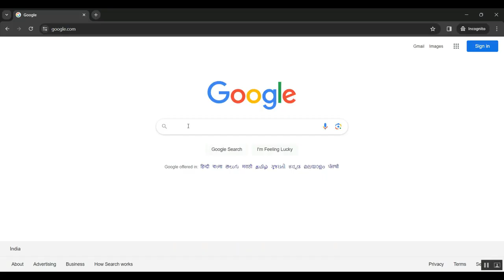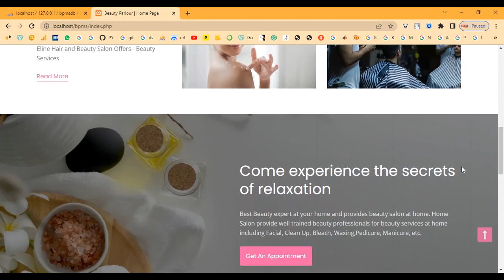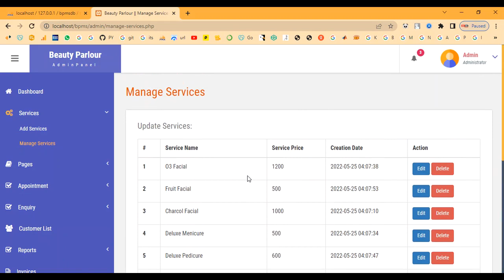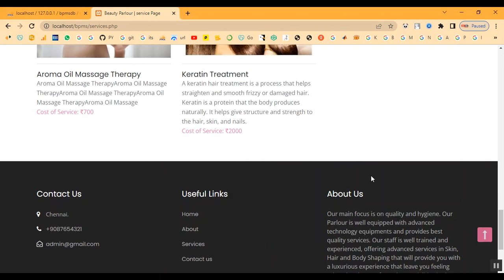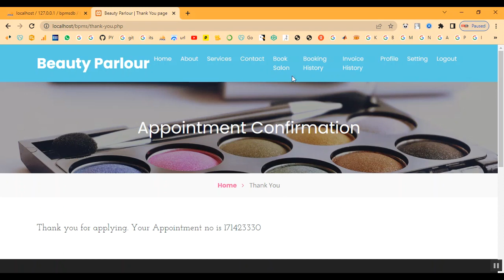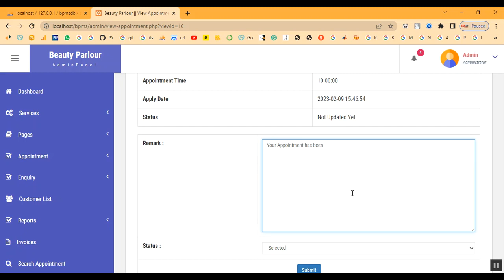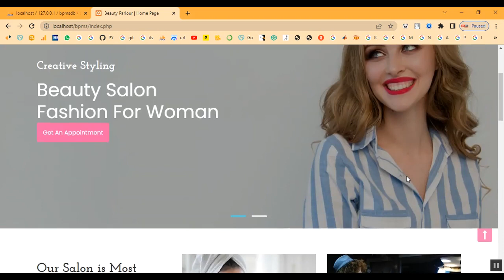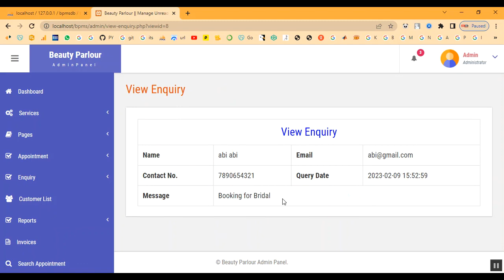Hair Color Salon Management System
IEEE PROJECTS 2024 TITLE LIST

* Complete Source Code
* Complete Documentation
* Complete Presentation Slides
* Flow Diagram
* Database File or Dataset
* Screenshots
* Execution Procedure
* Video Tutorials
* Supporting Softwares

Support Specialization
* 24/7 Support
* Ticketing System
* Voice Conference
* Video On Demand
* Remote Connectivity
* Document Customization